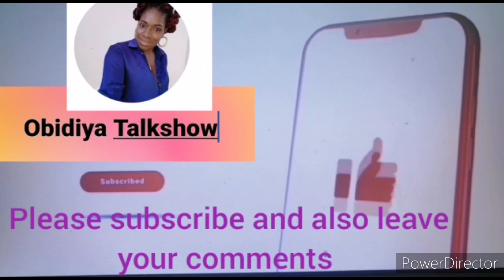Nollywood actress Chioma c@ll out some of her colleagues who borrow moni to leave f@k€ lif€ 😮